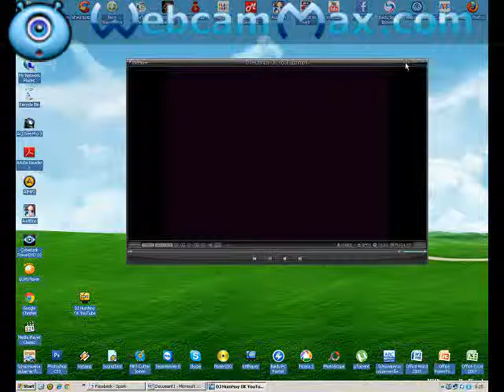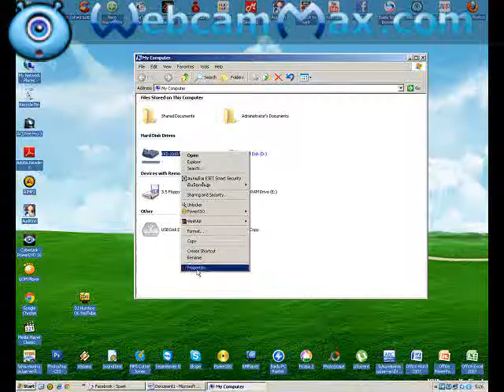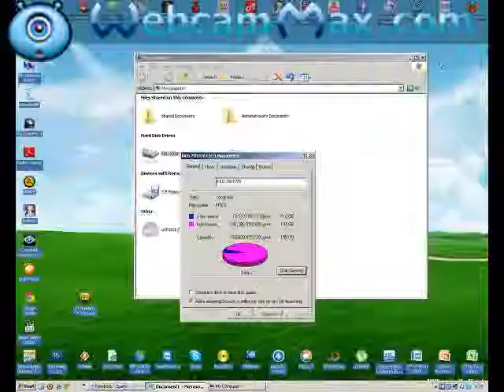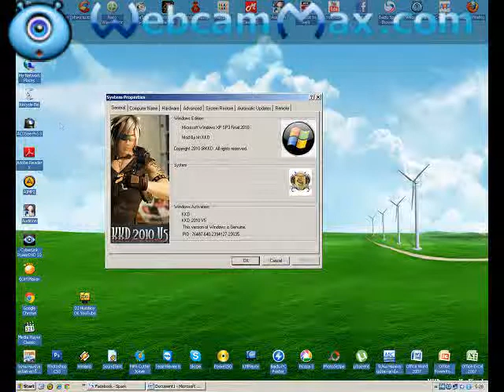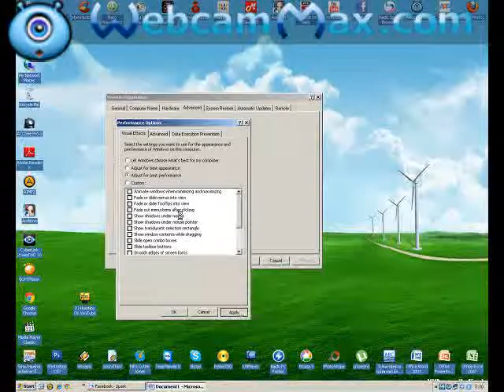สอนลบไฟล์ขยะ และก็สอนทำมห้คอมเร็วขึ้น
ทำตามคลิปเลยครับ